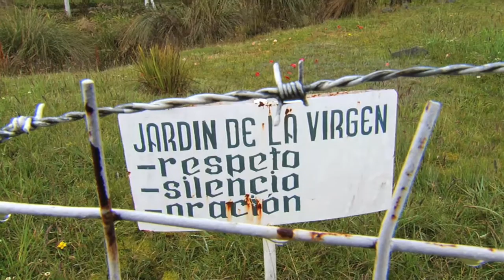Cajas National Park - Cuenca, Ecuador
David's Been Here is outside of Cuenca, Ecuador, touring the Cajas National Park. What David describes as one of the most beautiful national parks he has ever seen, this sprawling highland is home to hundreds of lagoons, beautiful rivers and cascades, and lush, green forests. Also the location where the Virgin Mary was spotted over 20 years ago, you can come and visit the shrine/garden that is dedicated to the apparition. Take your time to visit this breathtaking national park, and find all the information you need to know about it in the David's Been Here Guide to Cuenca, now available for your Kindle as well.

SEND ME STUFF:
USA